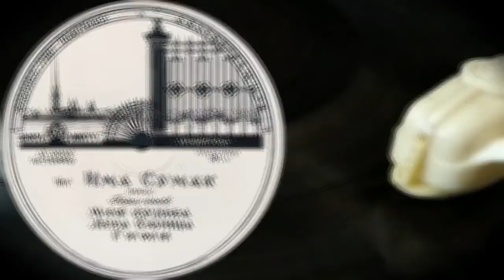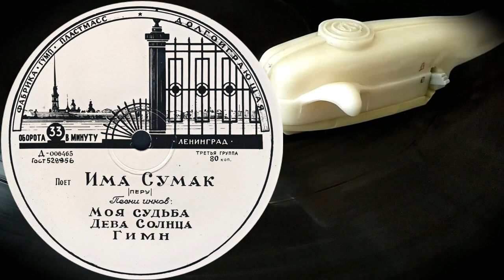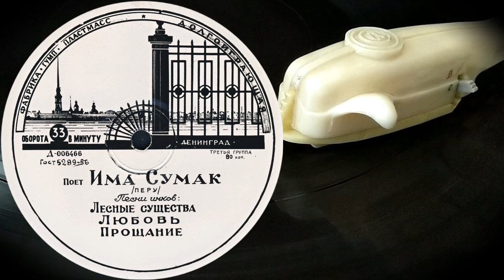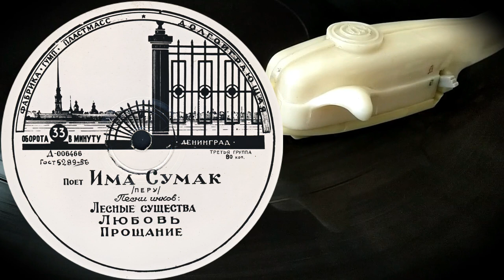Поёт Има Сумак (Перу) Песни инков - пластинка Миньон Д-006465-6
Оцифровка моно пластинки СССР Миньон 33⅓ об/мин
Поёт Има Сумак (Перу)
Песни инков

00:00 Моя судьба
03:30 Дева Солнца
06:38 Гимн

09:48 Лесные существа
13:30 Любовь
15:58 Прощание
Номер Д-006465-6
Выпущена 1960